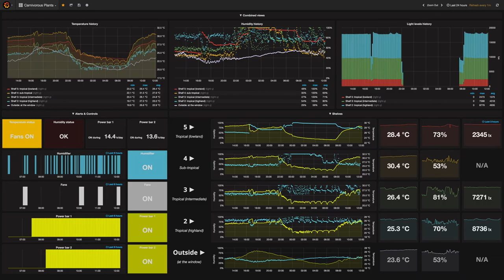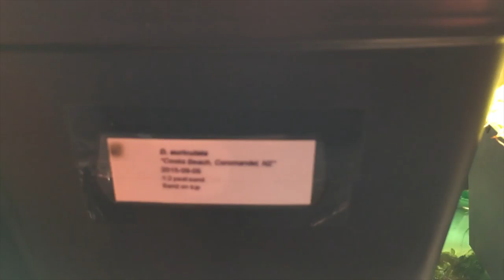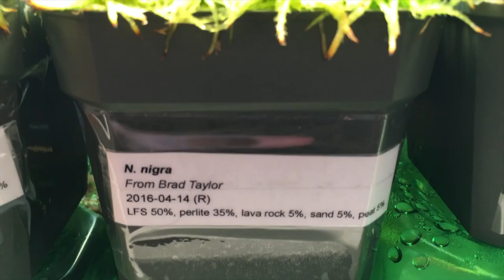Carnivorous Plants - Tour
Part 2: Tour. Presentation of my carnivorous plants: Nepenthes, Drosera, Pinguicula, Heliamphora. Don't hesitate to ask if you have any question, suggestion or would like to discuss!